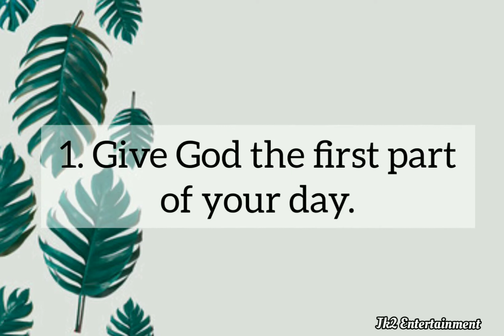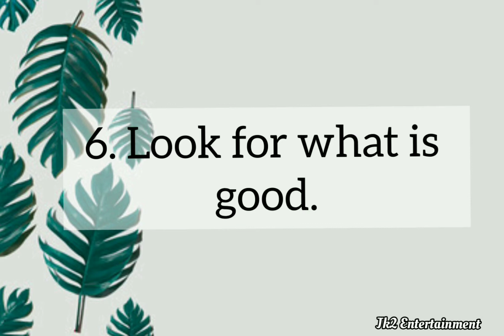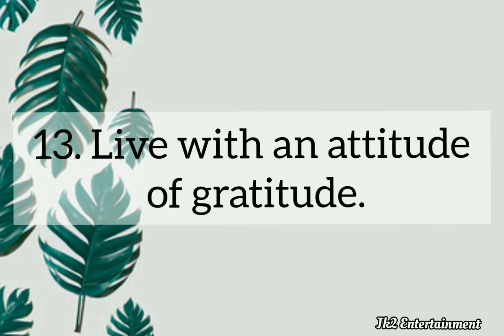13 Tips For a Happy Life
Everyone wants to know how to be happy but few know how to attain it. Here are 13 tips to live a happier life.